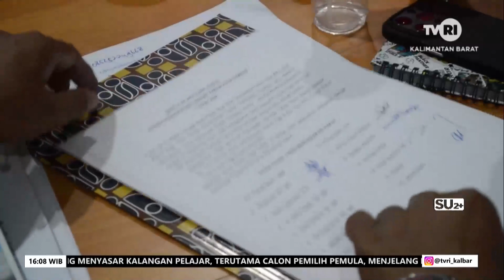1 MEI 2024 BURUH KEBERATAN DENGAN BESARAN PENGUPAHAN YANG BARU